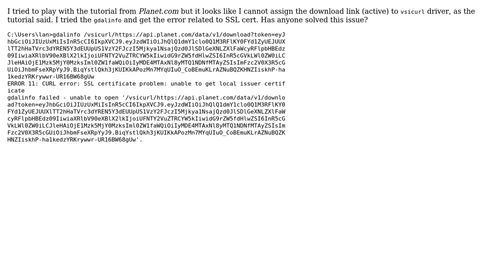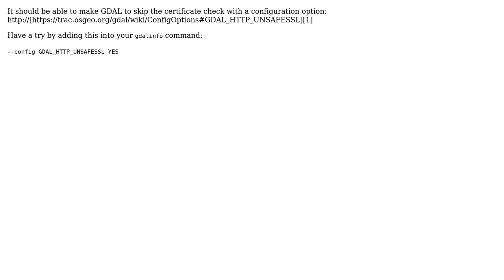GIS: VSI CURL hits SSL error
With thanks & praise to God, and with thanks to the many people who have made this project possible! | Content (except music & images) licensed under CC BY-SA | Music | Images & others | With thanks to user user30184 user user111189 user geozelot user Andre Silva and the Stack Exchange Network Trademarks are property of their respective owners. You are responsible for your own actions.